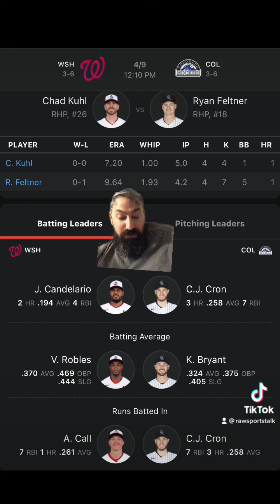Colorado Rockies VS Washington Nationals 4/9 FREE MLB Sports Betting Info & My Pick/Prediction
Colorado Rockies versus Washington nationals ￼